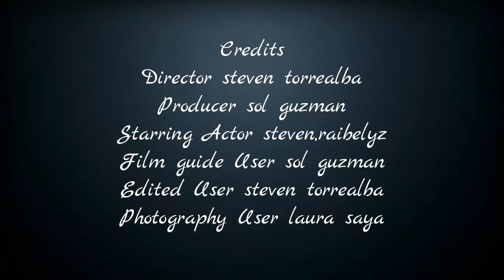corto metraje EL DOCTOR ASESINO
HOLA AMIGOS OJALA QUE LE AYA GUSTADO ESTE CORTO METRAJE DELE LIKE PARA HACER MAS